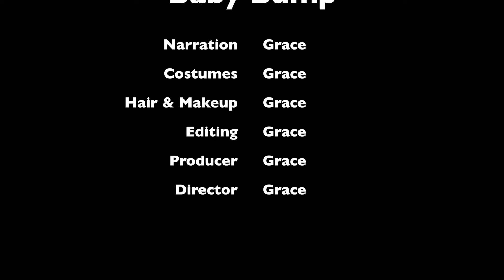Barbie's Baby Part 1 - Baby Bump | Ep.18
Barbie looks like she might be having a baby